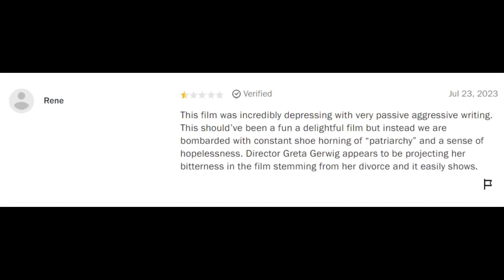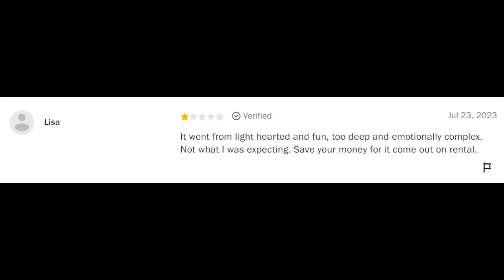Barbie is Absolutely Awful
This is probably the most woke movie ever and it's absolutely terrible.